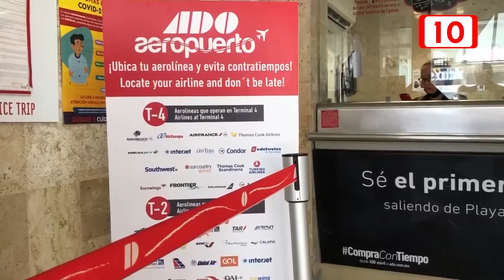Sube demanda de vuelos en el Aeropuerto